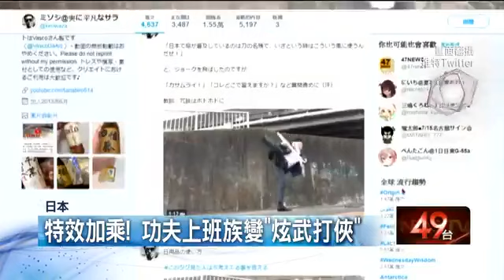日本平凡上班族 「秒化身」武術大師 即時新聞 新聞 壹電視 NextTV